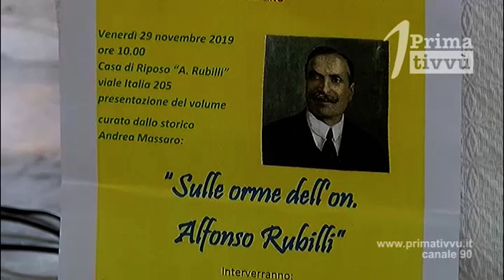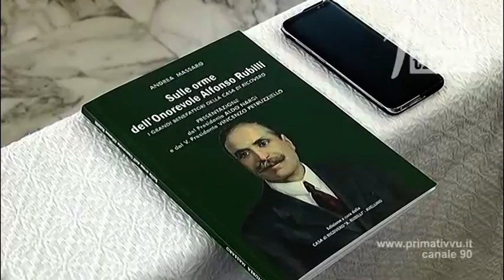"Sulle orme dell' onorevole Alfonso Rubilli"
Da circa 80 anni la casa di riposo "Alfonso Rubilli" di Avellino offre i suoi servizi agli anziani ed alle persone più bisognose della città.Al suo fondatore, lo storico Andrea Massaro ha dedicato un libro.